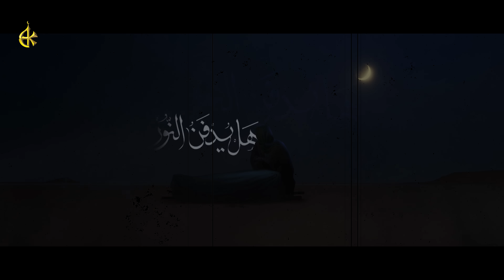ما بيننا آيات | الحاج باسم الكربلائي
قصيدة [ مَا بَيْنَنَا آياتْ ]

كلمات: الشاعر لؤي حبيب الهلال

التوزيع: ميشال فاضل

الهندسة الصوتية: حسين نجم

مونتاج: عباس سعيد

محرم 1446 هـ

0:00 ما بيننا آيات
0:58 على الهم وفي الغم أنا المقصد
2:30 أزهرائي ضيا صبحي إذا أسفر
4:01 أما كنت كسا الآل السماويا
5:32 إذا قلت فقرآن به قرآن
7:04 أمشكاتي ورايات انتصاراتي
8:58 حبيبان تعاهدنا على الحسنى
10:30 أزهرائي تفرقنا فهل تجمع
12:01 أضاعوك وما أنت سوى رحمة